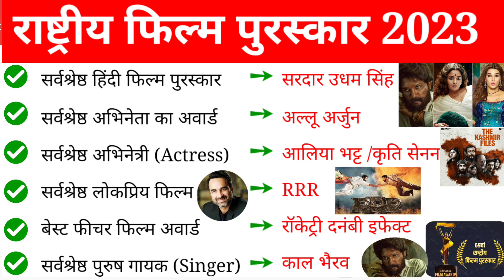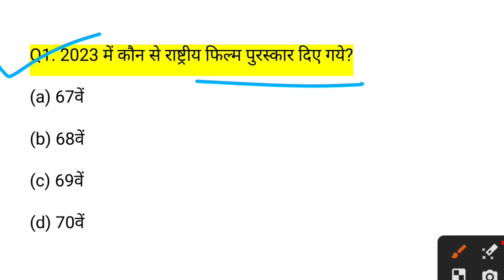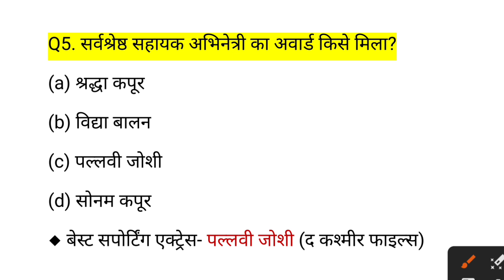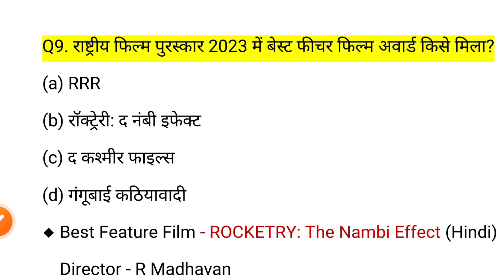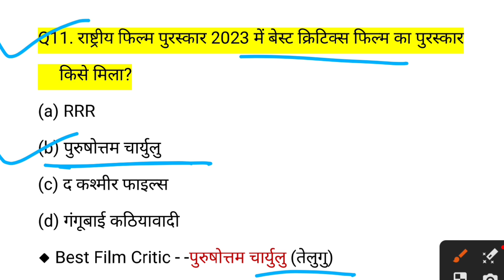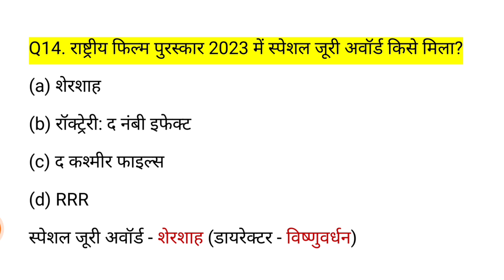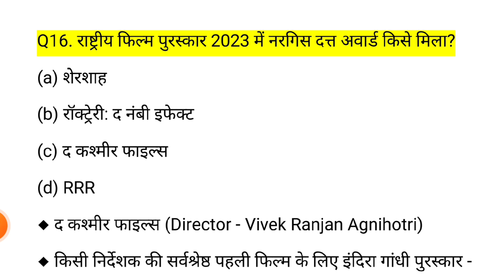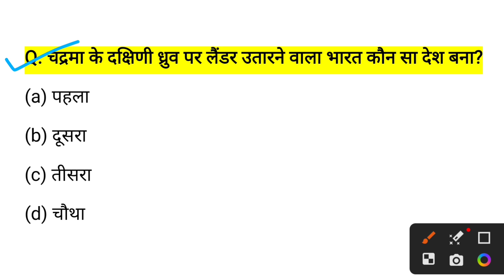69th National Film Awards 2023 | राष्ट्रीय फिल्म पुरस्कार 2023 |Awards Honours |current affairs 2023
69th National Film Awards 2023 | राष्ट्रीय फिल्म पुरस्कार 2023 | Awards Honours | current affairs 2023

Gktrack

69th National Film Awards 2023
National Film Awards 2023
Film awards 2023
Awards and honours 2023
Puraskar or samman 2023
Rastiya film puraskar 2023

Gktrack